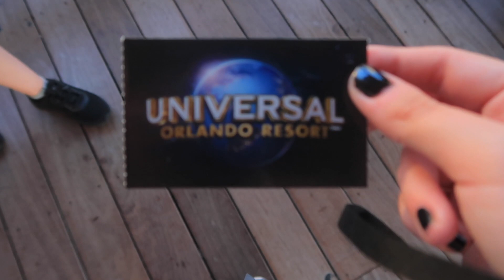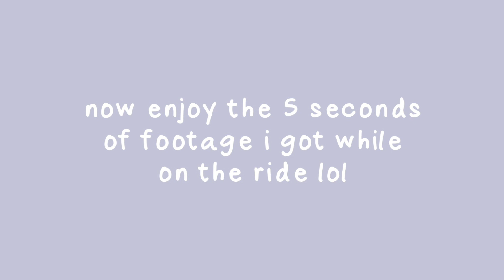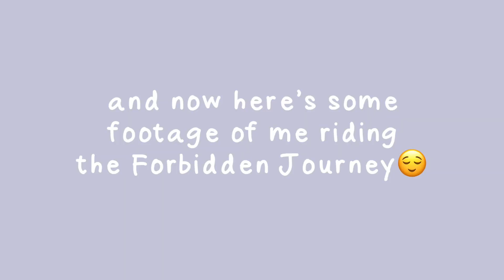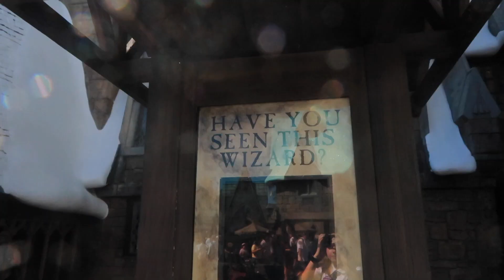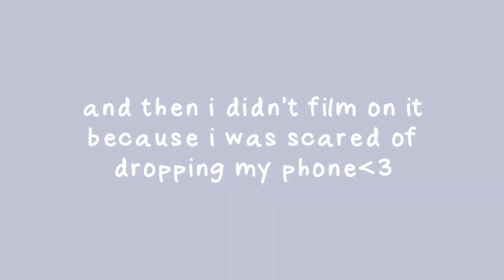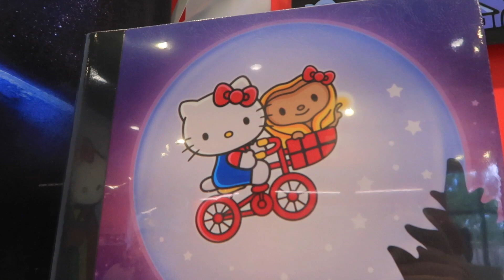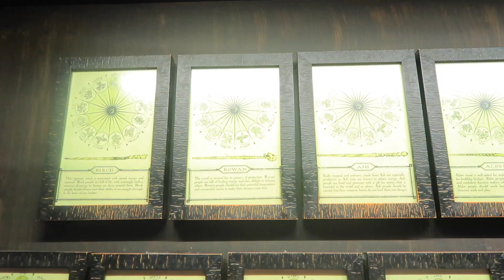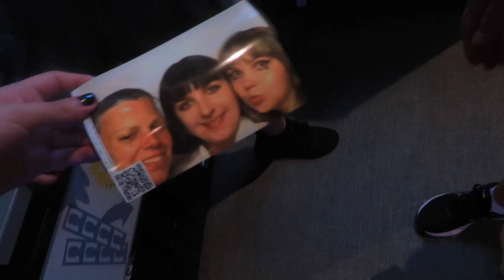spending the WHOLE day at universal’s harry potter world! (vlog part 2) ❤️💛💙💚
Here’s part 2 of our college graduation celebration trip to Universal Studios! Today we explored Harry Potter World and rode all of the HP themed rides!

Intro art by @tybotic on instagram :)

◦ k.k. stroll - acnh
◦ hypno k.k. - acnh
• June Blues - Eric Reprid
◦ drivin’ - acnh